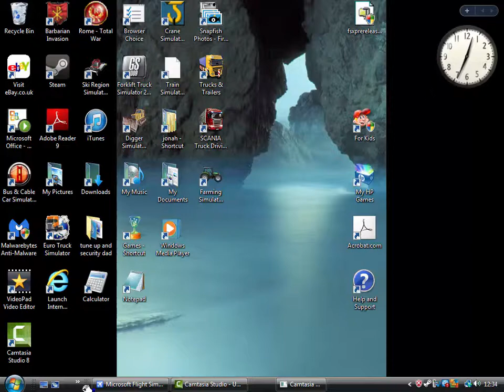Glider from Enstone FSX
A short flight flying from Enstone and a beautiful landing! Had to make my parking spot on as you will see